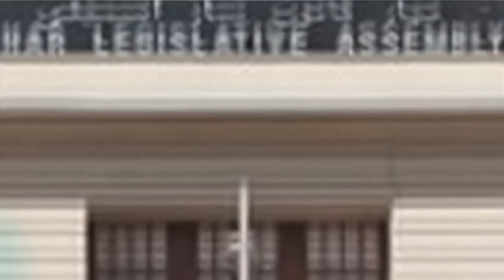Bihar Election: क्या Muslim Factor से होगा Owaisi को Loss, देखें क्यों AIMIM चीफ पर भड़के मुसलमान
बिहार की बायसी विधानसभा सीट पूर्णिया जिले में है। इस सीट पर तीसरे चरण में 7 नवंबर को वोटिंग होगी। मौजूदा समय में यहां से RJD के अब्दुस सुभान विधायक हैं. पिछले चुनाव में उनकी यहां से 6वीं जीत थी। बिहार विधानसभा चुनाव 2020 से पहले बीजेपी, कांग्रेस आरजेडी, जदयू और LJP जैसी सभी पार्टियां पूरी ताकत लगा रही है. इस बार सियासी समीकरण कुछ बदला हो सकता है, इस साल ओवैसी की पार्टी यहां से इस बार विधानसभा का चुनाव लड़ेगी। बायसी विधानसभा के जाबर गांव से क्या है बिहार के बोल.. देखिए यहां से NYOOOZ की ग्रांउड रिपोर्ट